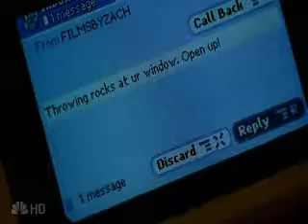Claire Bennet - Fragile Heart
Claire video that's supposed to touch on Claire's relationships through the first season.  Not the best, but Windows Movie Maker was being a bitch, so I consider it one more victory over technology.  :)